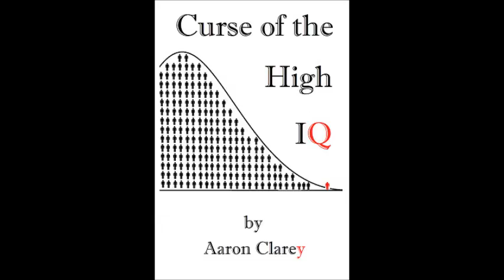A Christian Unicorn